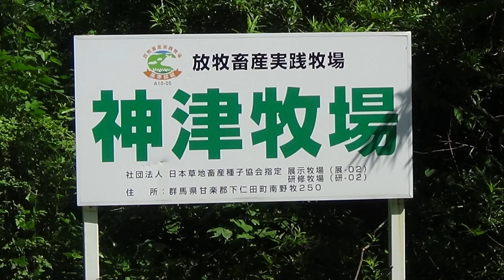神津牧場のドッグラン行ってみた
群馬県下仁田町 日本最初の牧場らしいです(ウィキペディアに書いてあった)ここは丁度6年前のこの日(2014年8月17日)前のコーギーと来てます。